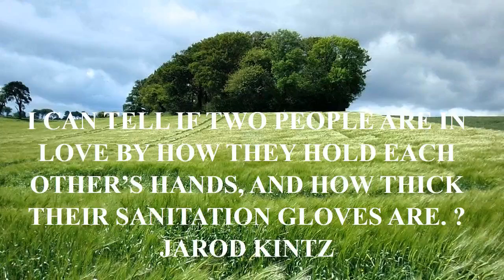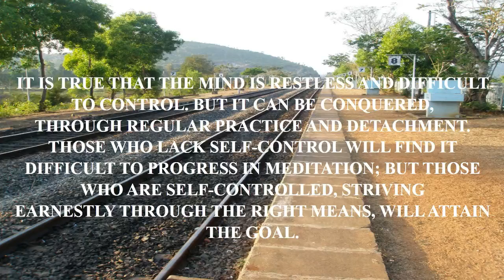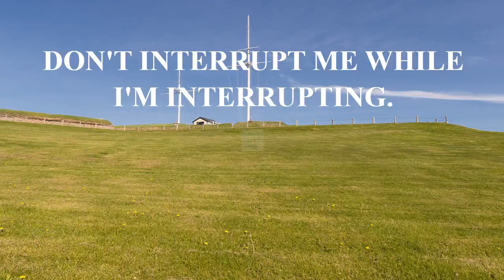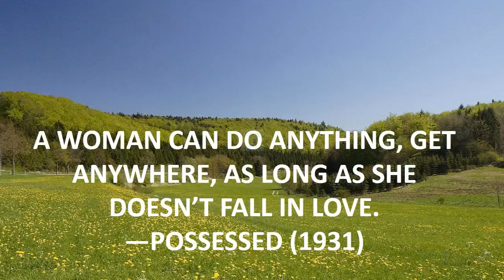quotes from the quran